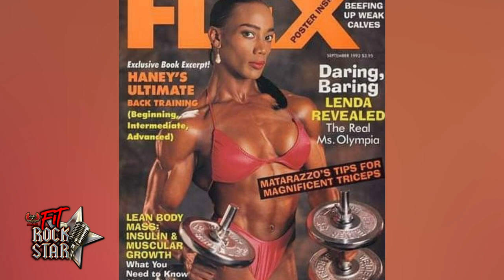Lenda Murray Interview